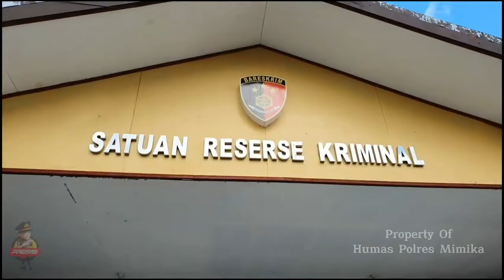Press Release Polres Mimika || Pengungkapan Kasus Jual Beli Amunisi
Polres Mimika menangkap 3 orang tersangka, ke tiga tersangka ini ditangkap di beda tempat, berbeda waktu. dan ketiga tersangka ini memiliki peran berbeda - beda. lengkapnya dalam Vidio penjelasan Kombes Pol Dr.s Ahmad Musthofa Kamal, SH Kabid Humas Polda Papua.
𝐔𝐩𝐥𝐨𝐚𝐝 𝐀𝐩𝐩𝐫𝐨𝐯𝐚𝐥 : 𝐊𝐚𝐩𝐨𝐥𝐫𝐞𝐬 𝐌𝐢𝐦𝐢𝐤𝐚 || 𝐊𝐚𝐬𝐢𝐡𝐮𝐦𝐚𝐬 𝐏𝐨𝐥𝐫𝐞𝐬 𝐌𝐢𝐦𝐢𝐤𝐚 𝐈𝐩𝐝𝐚 𝐇𝐞𝐦𝐩 𝐎𝐧𝐚 || 𝑇𝑖𝑚𝑖𝑘𝑎 𝐶ℎ𝑎𝑛𝑛𝑒𝑙